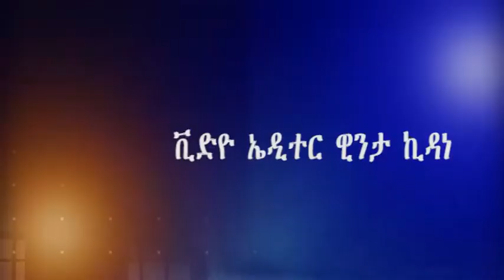ቃለ መጠይቕ- ምስ ደራሲ ተስፋዬ ገብረአብ(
ፈለማ ዝተሓትመሉ ኣብ